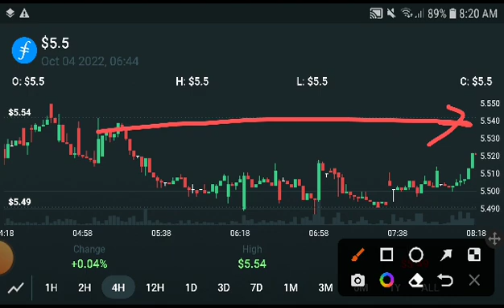Filecoin Big Prediction! Filecoin Price Prediction! Filecoin News Today